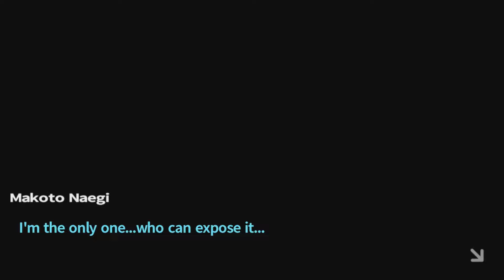Let's Platinum Danganronpa 1|2 Reload: Trigger Happy Havoc #72 - The Deadly Class Trial 5 (3/4)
The trial continues as the students narrow down all the possibilities until only one is left, but is this really the right choice? Something about this whole thing feels off...

Help support our game developers who make all of these games possible and be sure to check out Spike ChunSoft's website at this link.